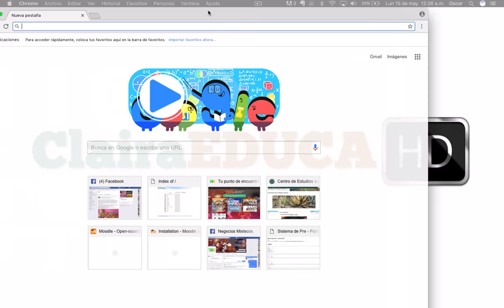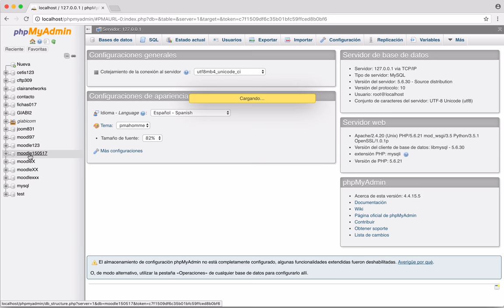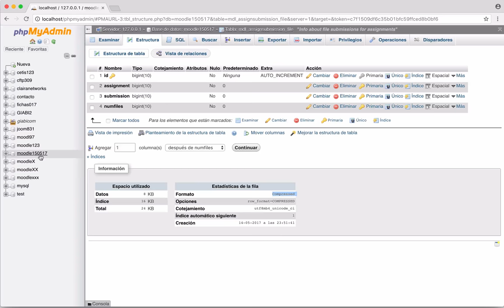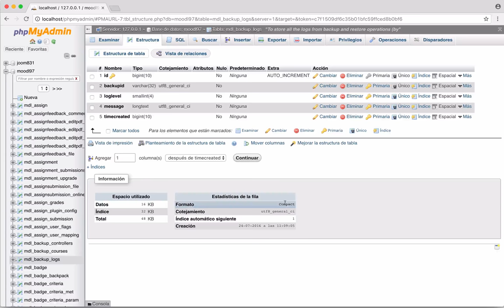Curso Moodle Video 71. ¿Cómo saber si tu tabla tiene formato BARRACUDA?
Saludos

Una sencilla forma de saber si tu tabla tiene formato Antelope o Barracuda.